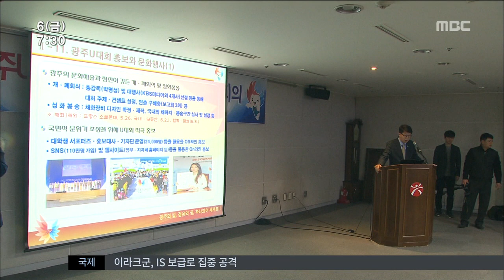[뉴스투데이]광주U-대회 정부가 챙긴다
(앵커)
유대회가
전 세계 대학생들의 축제지만
정부는 그동안
많은 관심을 보이지 않았습니다.

대회가 넉달 앞으로 다가오면서
정부가 유대회를
직접 챙기겠다고 나섰습니다.

(기자)

유대회 개막 D-120일..

개막이 넉달 앞으로 다가오면서
김종 문화체육관광부 2차관이 직접
첫 현장 점검에 나섰습니다.

다목적 체육관과 수영장 등
경기시설 준비는 좋지만
시설 외적인 면은
아직 부족하다고 평가했습니다.

◀인터뷰▶

김 차관은
대회 분위기 조성과 입장권 판매를 위해
정부와 각 지자체가 협력해
유대회 알리기에 앞장서겠다고 밝혔습니다.

특히 정부 관계자로는 처음으로
대회 흥행 카드인
북한팀 참가를 공식 언급하면서
북한 선수단 참가를
적극 지원하겠다고 약속했습니다.

◀인터뷰▶

조직위는 안전한 수송 대책을
우선적으로 요구했습니다.

사고의 위험이 있는 버스 운송보다는
안전한 KTX 운송을 위해
인천공항에서 광주간 KTX 직통편을
현재 하루 2편에서
6편으로 늘려달라는 겁니다.

◀인터뷰▶

앞으로 매달 한 차례씩
장차관이 직접 광주를 내려와
준비 상황을 챙기겠다고 한 만큼
대회 준비가 내실있게 이뤄질 전망입니다.